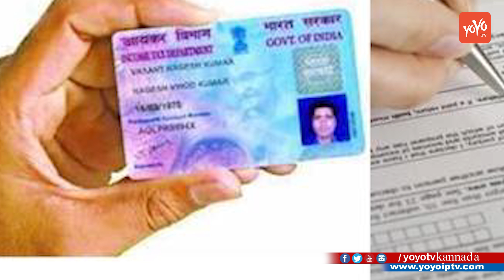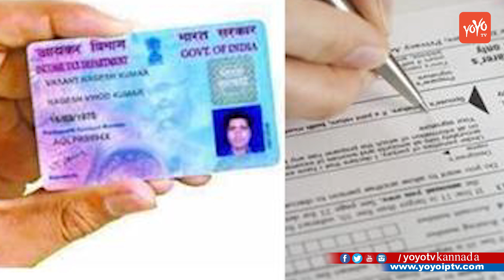ಪ್ಯಾನ್ ಕಾರ್ಡ್ ನಲ್ಲಿ ಒಂದು ಹೊಸ ಬದಲಾವಣೆ | Pan Card New Rules In Kannada | YOYO TV Kannada News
Pan Card New Rules In Kannada ಪ್ಯಾನ್ ಕಾರ್ಡ್ ನಲ್ಲಿ ಒಂದು ಹೊಸ ಬದಲಾವಣೆ YOYO TV Kannada News